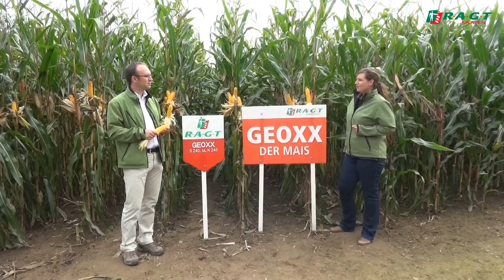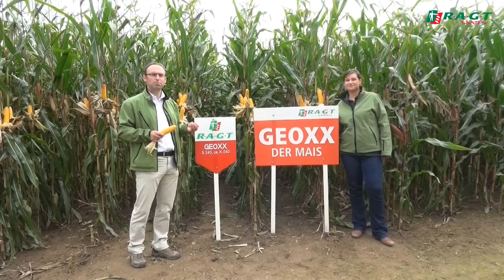GEOXX – Der Mais von RAGT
GEOXX ist DER MAIS für Silo-, Energie- und Körnermaisanbau. Typisch für ihn sind seine Ertragsstärke und Ertragsstabilität, kombiniert mit guter Jugendentwicklung, großrahmigen Pflanzen und guter Standfestigkeit.